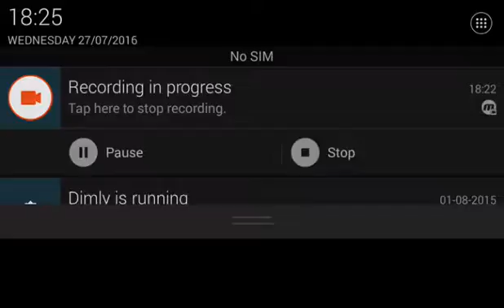Clash Of Clans Lab Tricks - Part 1